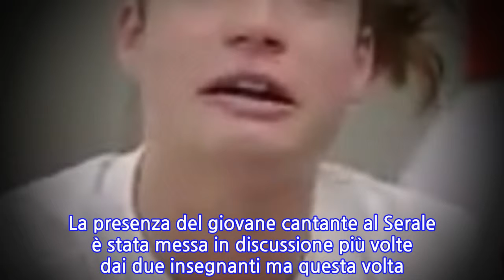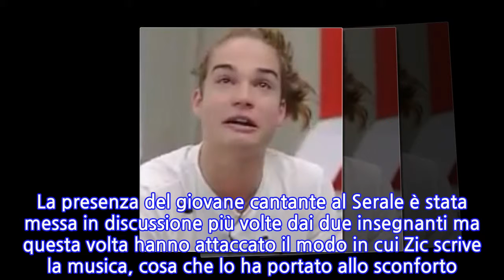Amici 2018 Serale: Zic in lacrime per Rudy Zerbi e Carlo Di Francesco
ZIC SI SFOGA CONTRO RUDY ZERBI E CARLO DI FRANCESCO AD AMICI 17